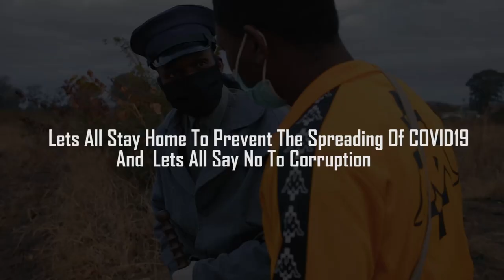Vamayaya On Kupinda Mutown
Popular zimbabwean comedian vamayaya highlights the effects of corruption and struggle of poor zimbabwaens of getting in to the CBD during the covid19 lockdown